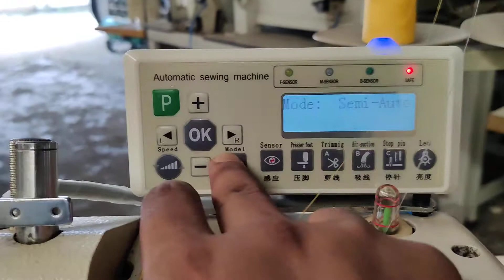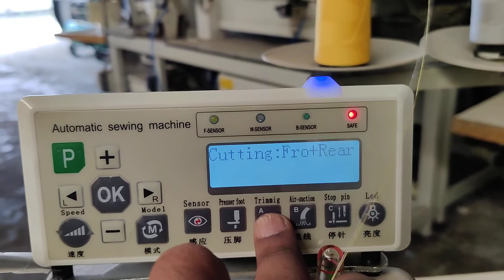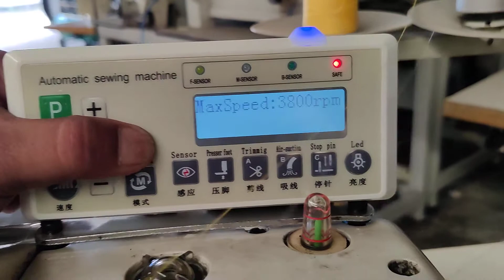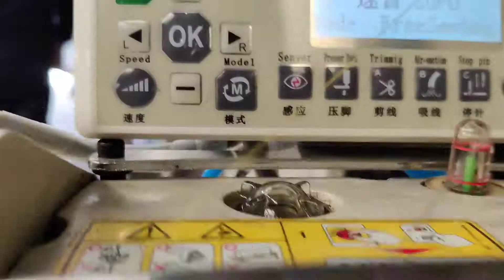JUKI overlock sewing machine upgrade project of HMC WR562 DD motor，Multiple sewing modes processes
The overlock sewing machine upgrade project of HMC
With sensors control system & Direct drive servo motor，Multiple sewing modes can be adapted to multiple sewing processes
We can upgrade:
JUKI                  MO  6700 series
JUKI                  MO  6500 series
PEGASUS        M     700    series
PEGASUS        M     800    series
PEGASUS        M     900    series
PEGASUS        MX              series
PEGASUS        EX               series
SIRUBA            988            series
Totally have two type.one of the electrical and one of the pneumatic.

SHOHAG ENGINEERING & TRADERS
HMC Authorized Seles & Service Center,Bangladesh.
Zhejiang Hulong Technology Co,Ltd.
Office Address: Hashem Market ( Near Islami Bank ) Board Bazar Gazipur-1704,Bangladesh.